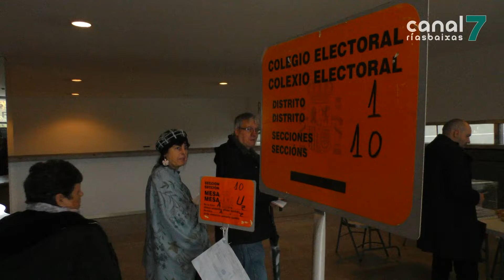O PSOE, o PP e o BNG de Pontevedra valoran positivamente os resultados electorais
PONTEVEDRA. A alegría e a satisfacción inundou hoxe as sedes dos principais partidos pontevedreses. Tanto o PSOE, como o PP e o BNG valoraron moi positivamente os resultados acadados nas eleccións xerais. Uns resultados que foron analizados de xeito moi diferente por cada un dos representantes das tres agrupacións municipais.

O PSOE, o PP e o BNG valoraron esta mañá os resultados acadados nas eleccións Xerais na provincia de Pontevedra. Unhas cifras que foron analizadas de xeito moi diferente polos representantes municipais destas tres agrupacións. Os socialistas conseguiron revalidarse como primeira forza na provincia e manter así os seus tres deputados.  Algo que foi valorado moi positivamente por Tino Fernández.

A satisfacción estaba tamén presente esta mañá na sede local do PP. Rafa Domínguez asegurou que o seu partido fixo un gran traballo á hora de conseguir cambiar a tendencia e de reducir a brecha que existía con respecto aos socialistas. Ademais, o voceiro municipal fixo fincapé na vitoria do PP en parroquias como Praceres ou Campañó.

O terceiro protagonista desta xornada foi o BNG que, a pesares de non obter representación en Pontevedra, consegue regresar ao Congreso e cumprir así o seu obxectivo principal.

As eleccións xerais deixan por tanto unha gran satisfacción na meirande parte dos partidos pontevedreses que poñen xa o foco na vindeira cita coas urnas, as eleccións autonómicas.